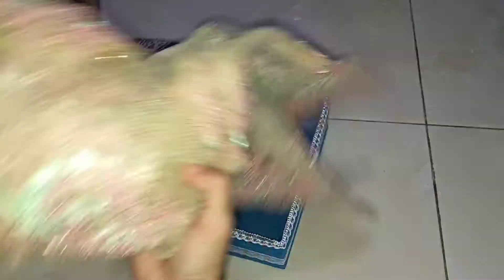CARA BUAT PARCEL DARI KEBAYA BENTUK BUNGA SIMPEL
Hallo. kali ini kita buat parcel atau hantaran pernikahan dari baju kebaya ya..
Ini caranya simpel banget karena bawahannya kita buat bunga dan dan atasannya cuma dilipat menyerupai pita..

Untuk kelopak bunganya kita membutuhkan semacam cetakan dari kardus yang sudah tidak dipakai ya..
Ok..selamat menonton..